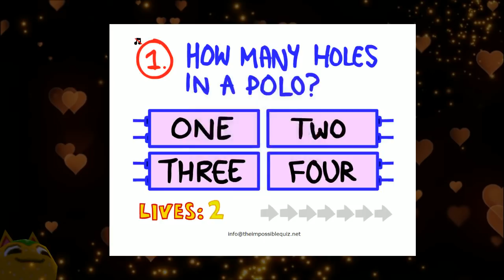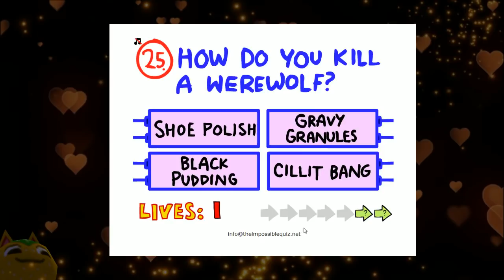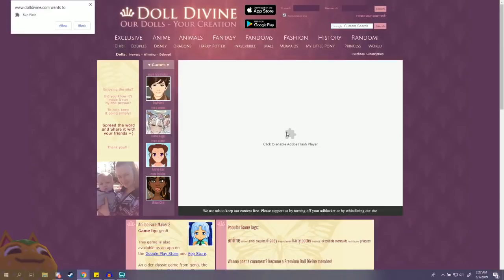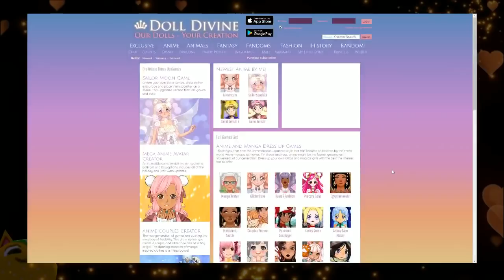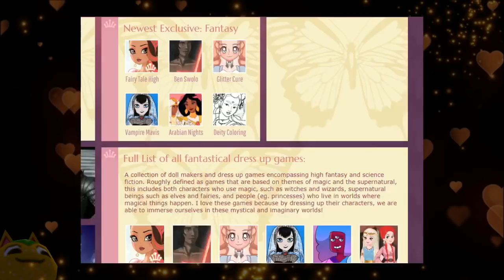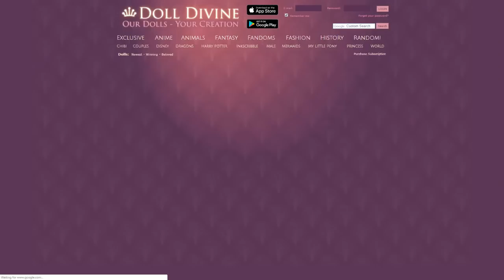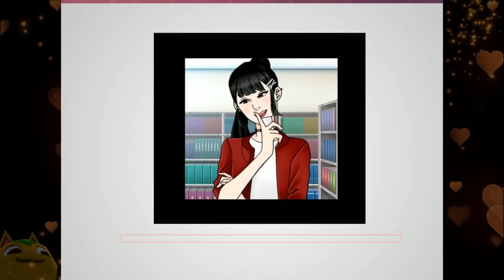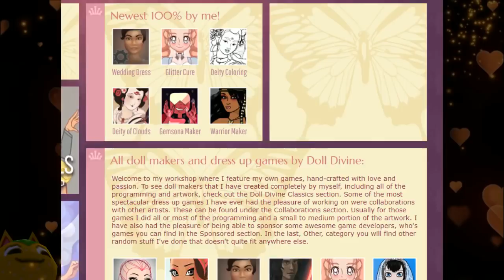Mika || Flash Games (Part 1)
Mika plays Flash Games